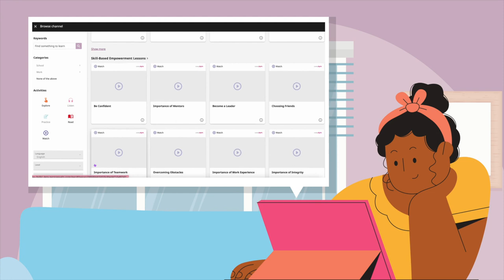Happy International Women's Day, 2023!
In celebration of International Women's Day 2023, Learning Equality highlights some of the work we've done over the years to  support women and girls' education, and help advance gender equality.